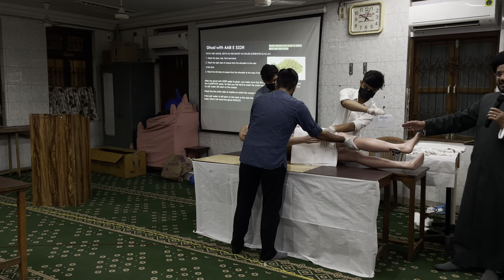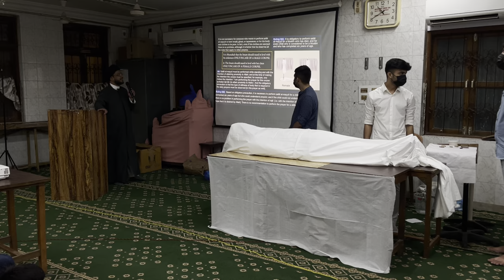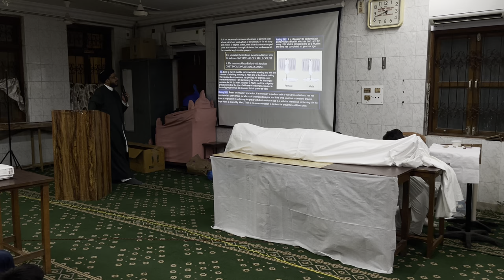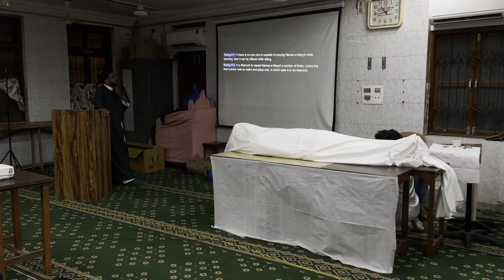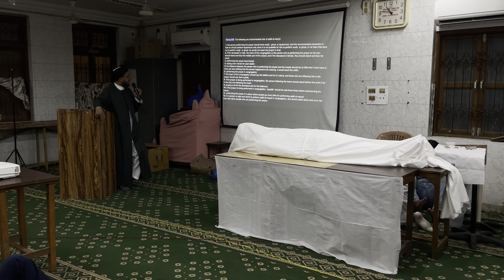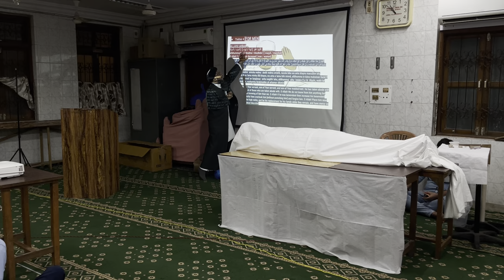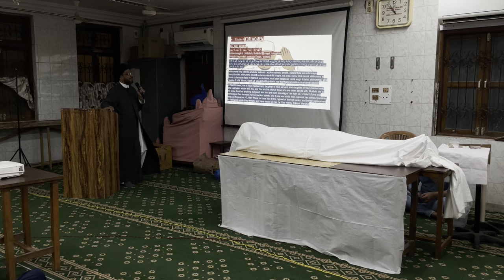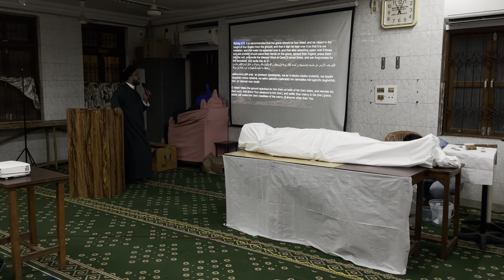How to perform Rituals After Death Lecture | Maulana Mohd Zaki Hasan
In this enlightening video, we delve into the sacred rituals that form an integral part of the Islamic funeral process: Ghusl (ritual washing of the deceased), Hunut (the purification), Kafan (shrouding the body), Namaz (funeral prayer), and Dafan (burial).

Join us as we embark on a spiritual expedition to uncover the significance and meaning behind these practices, which hold deep-rooted traditions within Islamic culture. Through insightful commentary and visual illustrations, we shed light on each step, enriching your understanding of the rituals involved in honoring the departed soul.

Firstly, we explore Ghusl, the ritual cleansing of the deceased, as it symbolizes purification and prepares the body for its final resting place. Discover the meticulous steps involved in this sacred process, performed with utmost reverence and care.

Next, we venture into the intricacies of Hunut, the ritual purification that follows Ghusl. Learn about the symbolic acts performed during Hunut, which represent the washing away of sins and the spiritual transition of the departed soul.

Moving forward, we delve into Kafan, the wrapping of the deceased in a simple white shroud. Uncover the significance behind this act, which signifies equality in death and detachment from worldly possessions.

Then, we shed light on Namaz, the funeral prayer offered for the deceased. Understand the communal aspect of this prayer and the supplications made, seeking mercy and forgiveness for the departed soul.

Finally, we explore Dafan, the burial process, as we witness the final resting place for the departed. Gain insights into the Islamic customs and practices associated with this sacred act, symbolizing the return of the body to the earth and the soul's journey to the afterlife.

By immersing ourselves in these rituals, we strive to foster a greater appreciation for the spiritual and cultural aspects of the journey after death. Whether you seek knowledge, have a genuine interest, or wish to understand and respect Islamic traditions, this video provides a comprehensive guide to the rituals of Ghusl, Hunut, Kafan, Namaz, and Dafan.

Join us on this transformative exploration as we honor the traditions that guide us in bidding farewell to our loved ones and finding solace in the divine journey that awaits beyond.

Please Recite Surah Al Fatiha For All Marhums.
0:00 Introduction
16:24 GHUSL
43:20 HUNUT
47:22 KAFAN
1:07:37 NAMAZ E MAYYIT
1:20:55 DAFAN
1:31:53 Conlusion